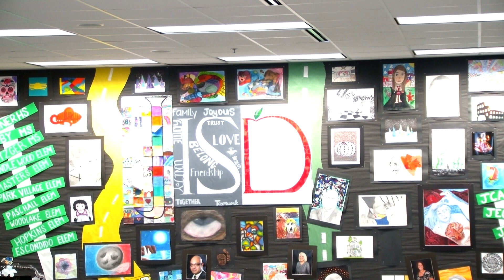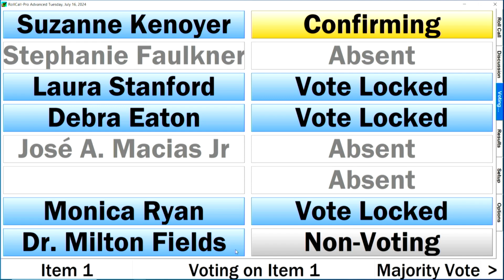Special Grievance Board Meeting Grievance, III, 7/16/2024 3:00 pm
A Special Board Meeting of the Board of Trustees of Judson ISD was held July 16, 2024, 3:00 PM in the ERC Board Room, 8205 Palisades Dr., Live Oak, Texas 78233. The subjects to be discussed or considered or upon which any formal action may be taken are listed on our